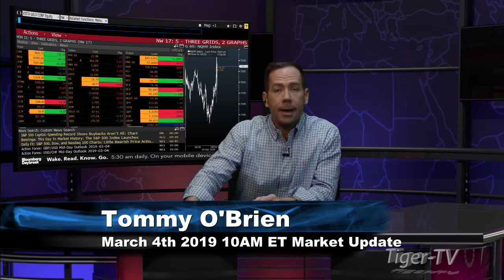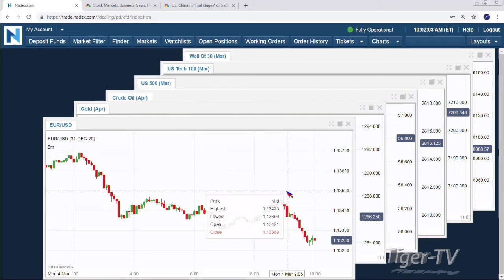March 4th 10AM ET Market Update with Tommy O'Brien on TFNN